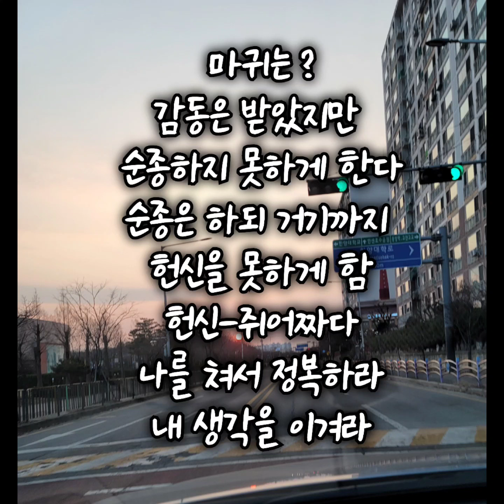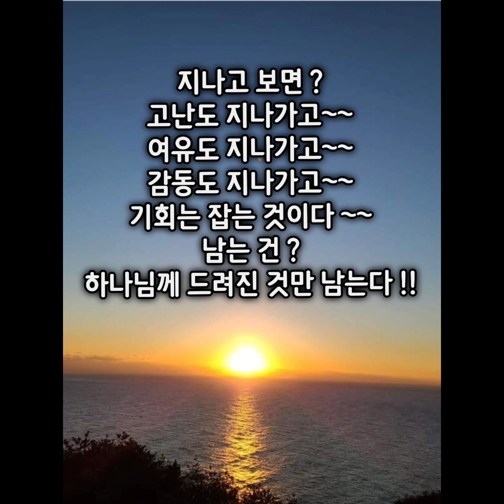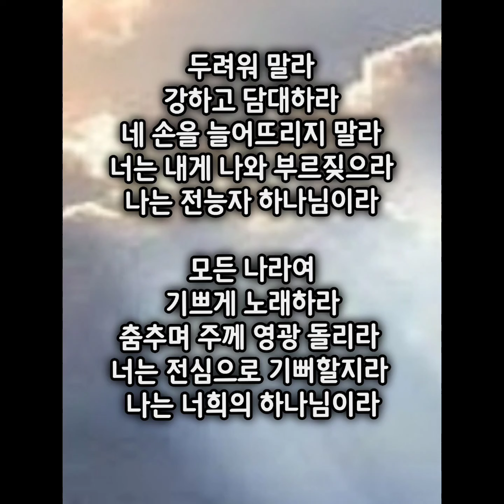날이 저물어 갈때 !! 사람을 감동시키므로 !!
6122024
사람을 감동시키므로 !!
일하시는 하나님 !!
쉬지않고 일하시는 하나님 !!
섭리 성취하시는 하나님 !!
범사에 하나님의 섭리 !!
합력하여 선을 이루심 !!
사람을 통해 일하심 !!
모세 아브라함 엘리야 요나 !!
하나님 나를 써주세요 !!
하나님이 나를 쓰시는 구나 !!

1ㆍ사람을 감동시키시는 하나님
이방인도 쓰심 감동시킴(수동)
바사 왕 고레스의 마음을 감동시킴(페르시아)
이스라엘 백성 감동시킴
하나님께 감동을 받고(순종)
다 일어남
유다 베냐민 족장들 제사장들 레위 사람들 그 마음이 하나님께 감동을 받고 올라가서
예루살렘에 여호와의 성전을 건축하고자 하는 자가 다 일어남

2ㆍ마음에 감동 받은 자
마음의 감동을 실천으로 !!
기도를 실천으로 !!
70년 바벨론에서 정착됨
고국으로 돌아오는 결단
댓가지불 해야함
1ㆍ2ㆍ3차 귀환 있음
믿음은 댓가 지불이다 !!
믿음의 양면성 !!
아만ㅡ어떤 상황에도 기대하다
피스티스ㅡ무엇이라도 포기하다

누가 복된 사람인가 ?
홍수 전후 차이 !!
방주 안인가 ?
방주 밖인가 ?
예수 안인가 ?
예수 밖인가 ?

마귀는 ?
감동은 받았지만
순종하지 못하게 한다
순종은 하되 거기까지
헌신을 못하게 함
헌신ㅡ쥐어짜다
나를 쳐서 정복하라
내 생각을 이겨라

남은 백성들
스1ㆍ4,6
바벨론에 살지만 ?
성전건축에 동참함
예물을 기쁘게 드림
하나님께 쓰임받자 !!
하나님의 일하심에
동참하자 !!
가장 기본은 기도이다 !!

지나고 보면 ?
고난도 지나가고~~
여유도 지나가고~~
감동도 지나가고~~
기회는 잡는 것이다 ~~
남는 건 ?
하나님께 드려진 것만 남는다 !!

교회성장 !!
감동을 헌신을 먹고 자람
지하성전ㅡ상가성전
상가성전ㅡ이동성전
이동성전ㅡ초지성전
초등학교 동창까지 감동시킴

주여 !!
나를 성령으로 충만케 하소서
주여 !!
나를 거룩하게 하소서
주여 !!
나를 쓰시옵소서
우리가정을 쓰시옵소서
우리 교회를 쓰시옵소서
우리 나라를 쓰시옵소서

[에스라 1:5]
이에 유다와 베냐민 족장들과 제사장들과 레위 사람들과 그 마음이 하나님께 감동을 받고 올라가서 예루살렘에 여호와의 성전을 건축하고자 하는 자가 다 일어나니
Then the family heads of Judah and Benjamin, and the priests and Levites--everyone whose heart God had moved--prepared to go up and build the house of the LORD in Jerusalem.

[에스라 1:6]
그 사면 사람들이 은 그릇과 금과 물품들과 짐승과 보물로 돕고 그 외에도 예물을 기쁘게 드렸더라
All their neighbors assisted them with articles of silver and gold, with goods and livestock, and with valuable gifts, in addition to all the freewill offerings.

[에스라 1:7]
고레스 왕이 또 여호와의 성전 그릇을 꺼내니 옛적에 느부갓네살이 예루살렘에서 옮겨다가 자기 신들의 신당에 두었던 것이라
Moreover, King Cyrus brought out the articles belonging to the temple of the LORD, which Nebuchadnezzar had carried away from Jerusalem and had placed in the temple of his god.

[에스라 1:8]
바사 왕 고레스가 창고지기 미드르닷에게 명령하여 그 그릇들을 꺼내어 세어서 유다 총독 세스바살에게 넘겨주니
Cyrus king of Persia had them brought by Mithredath the treasurer, who counted them out to Sheshbazzar the prince of Judah.

[에스라 1:9]
그 수는 금 접시가 서른 개요 은 접시가 천 개요 칼이 스물아홉 개요
This was the inventory: gold dishes 30 silver dishes 1,000 silver pans 29

[에스라 1:10]
금 대접이 서른 개요 그보다 못한 은 대접이 사백열 개요 그밖의 그릇이 천 개이니
gold bowls 30 matching silver bowls 410 other articles 1,000

[에스라 1:11]
금, 은 그릇이 모두 오천사백 개라 사로잡힌 자를 바벨론에서 예루살렘으로 데리고 갈 때에 세스바살이 그 그릇들을 다 가지고 갔더라
In all, there were 5,400 articles of gold and of silver. Sheshbazzar brought all these along when the exiles came up from Babylon to Jerusalem.